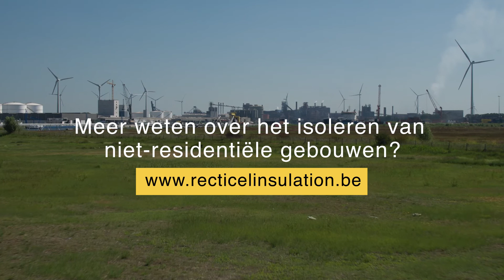Het grootste logistieke distributiecentrum België? Dat wordt gebouwd in Gent (ondertitels)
Gilles Adams van Mutec leidt de isolatie van 19.000 m2 dak in goede banen.